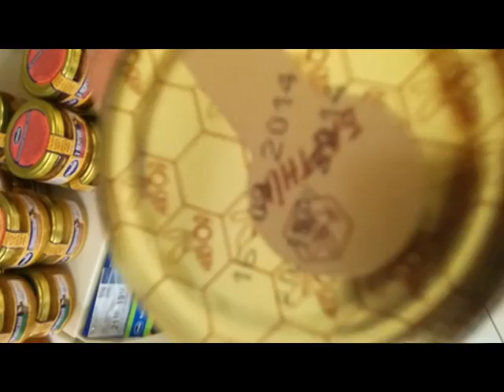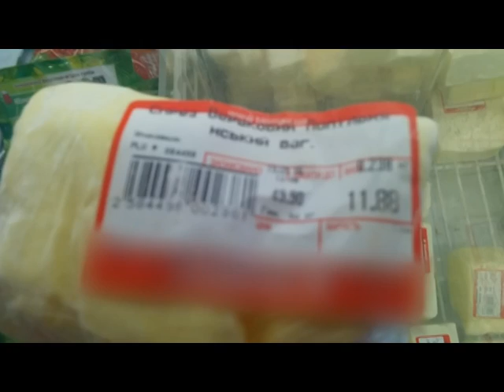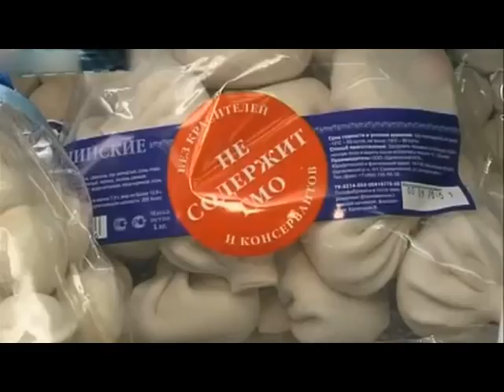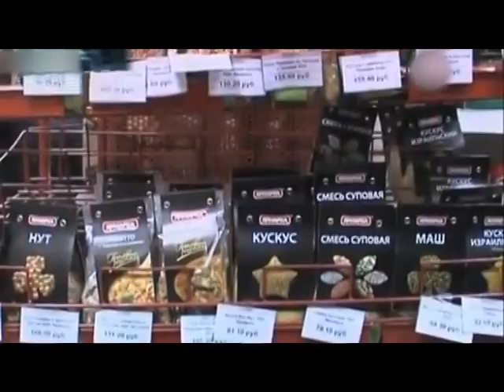Шахрайські схеми 10.05.17